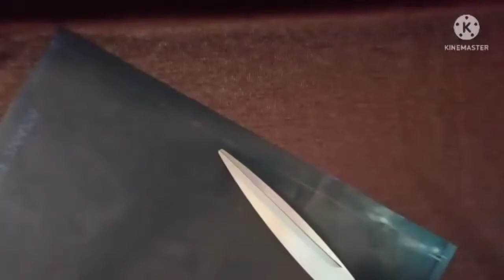Make X-Ray And Woolen Flower Pot || Woolen Craft, How To Make Yarn Flowers | Mamta Tomar Creations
Hello Guys,

I make videos about knitting So please Support me for this Work